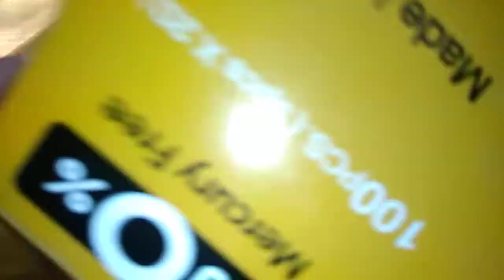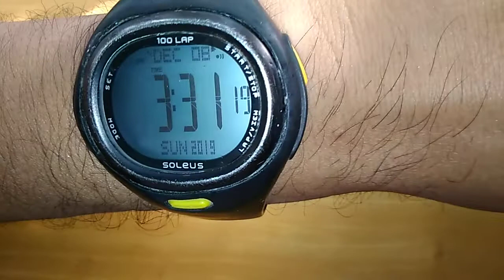How to Change movement your watch | black machine